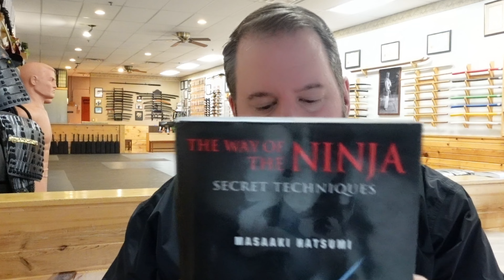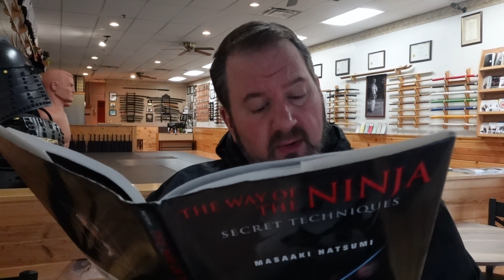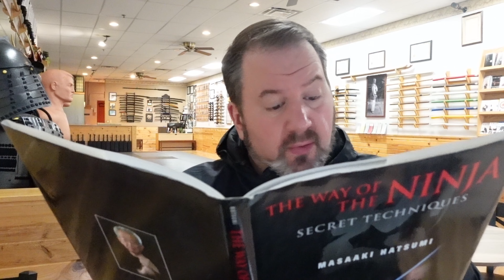A reading from The Way of the Ninja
Sensei Norcross reads Masaaki Hatsumi's words on dojos and solo training.

How can I mail in a request or order videos, digitally?